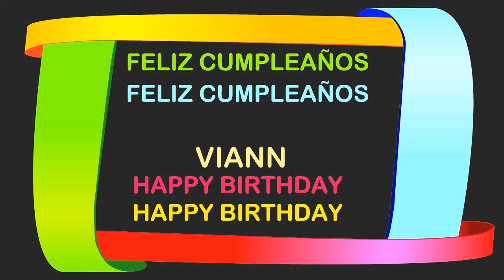Viann Birthday Postcards & Postales